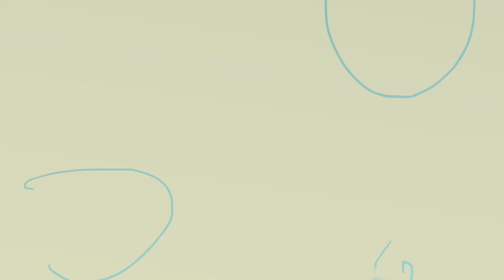Mäusejam 2023 | MAP submission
I took part in a small artists group animation MAP(multi-animator-project)!
The theme was weather.

via @hellothematic